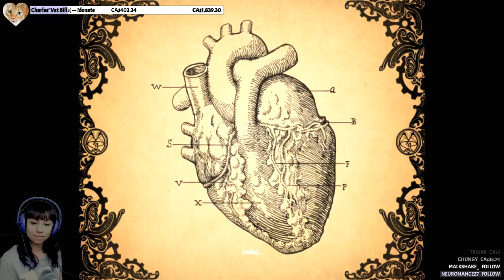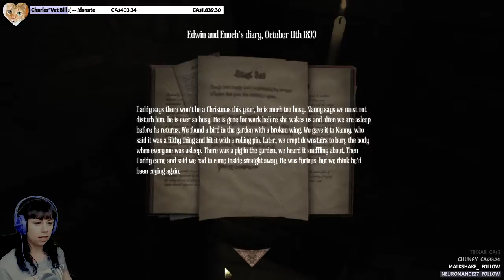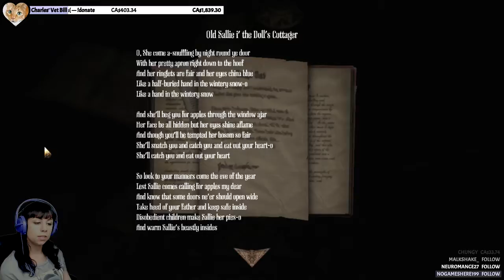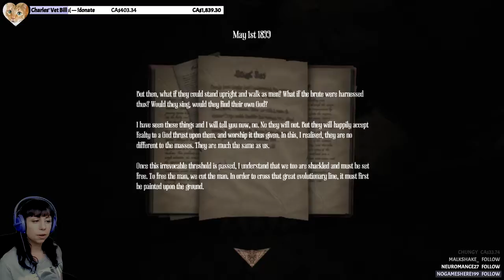Anyone craving bacon? [Amnesia: A Machine for Pigs] (part 1)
The next game in the Amnesia series: A Machine for Pigs